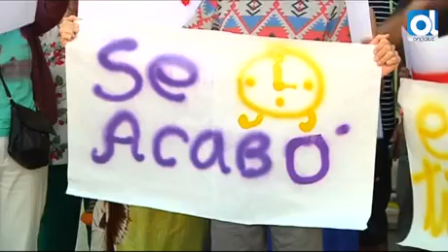Cádiz: La vergüenza por "mentir" y de dejar tirados a quince mil refugiados